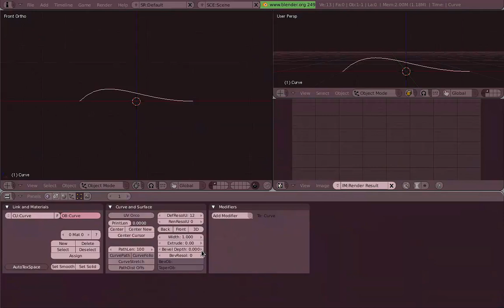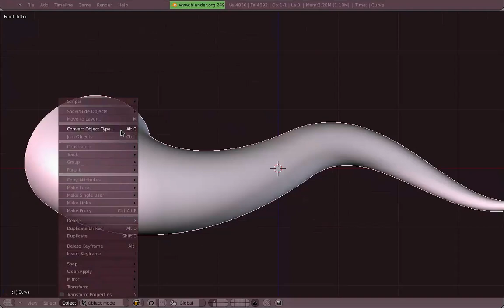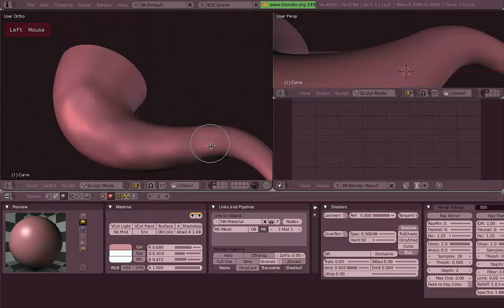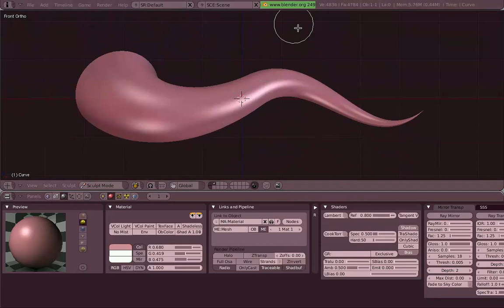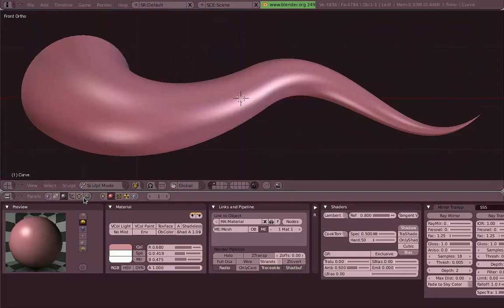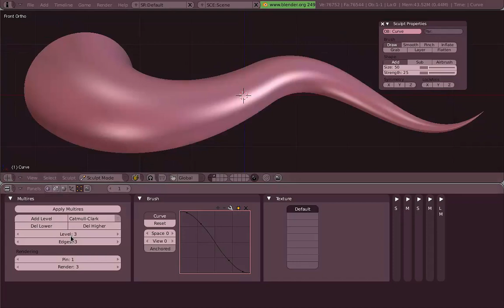Venom's Lab! Español: 02.01 Preparandonos para esculpir!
Capítulo 02.01: Preparandonos para esculpir!

Este video es parte del DVD de entrenamiento Venom's Lab!, publicado en 2009 por la Blender Foundation, basado en el software de animación Blender 2.49b.